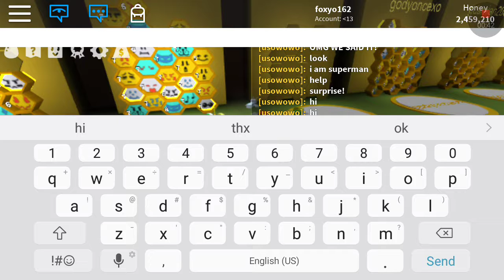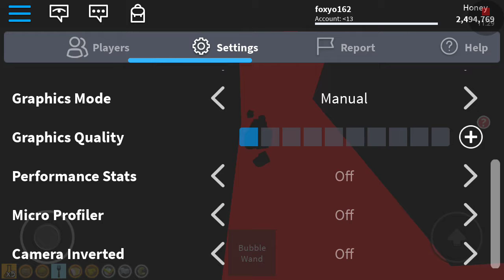I'm playing with my best friend on Roblox (recommend secret hideouts)